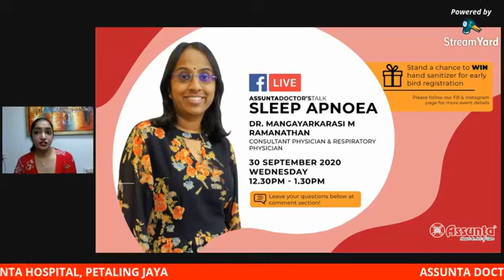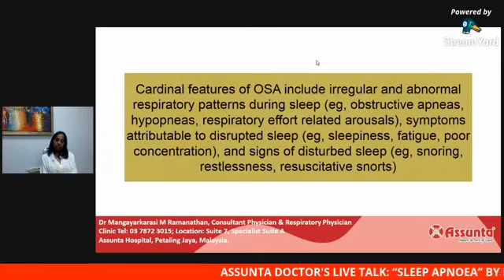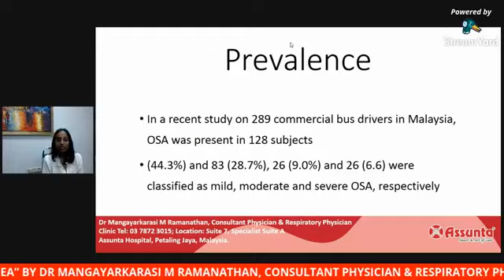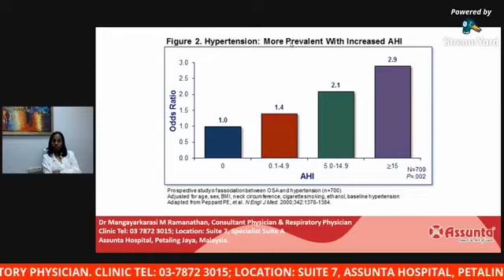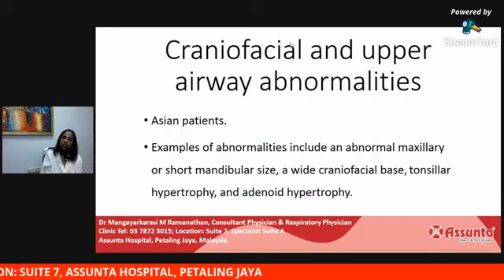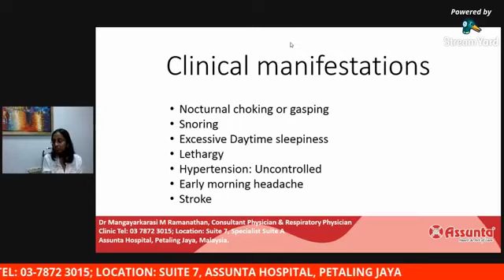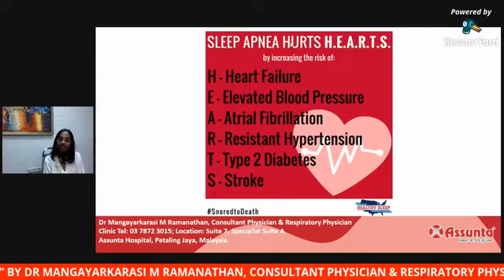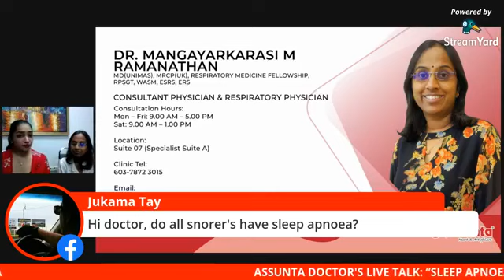Assunta DoctorsLiveTalk: Sleep Apnoea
For those suffering from sleep issues.
Such as sleep apnea; uncontrollable hypertension; early morning headache and fatigue.

You are welcome to consult our Respiratory Physician, Dr. Mangayarkarasi M Ramanathan.

Dr. Mangayarkarasi M Ramanathan, our Consultant Physician & Respiratory Physician has conducted a health talk about “Sleep Apnoea”.

To learn more about Sleep Apnoea, click in to watch the recorded webcast.